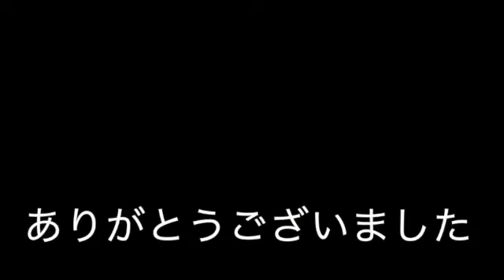消音化計画その3 SUZUKI FRONTE 550cc SS40 スズキ・フロンテ 昭和59年車 1984year アルト ALTO